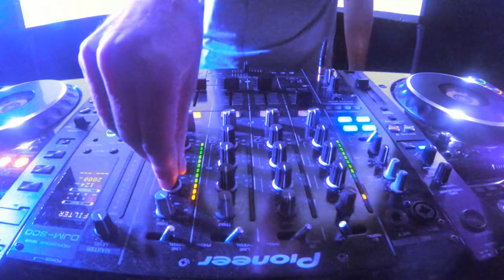Mumble TV | Trailer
ᗍ Mumble Sound | everything house under one roof

Its been a busy few days for Mumble Sound, moving from a video shoot in the Old Fire Station to the Mixmag office in London. Let's just say we have a lot coming up in the next few days... Mumble TV is almost here!

ᗍ Dusky - Yoohoo (Benton remix)